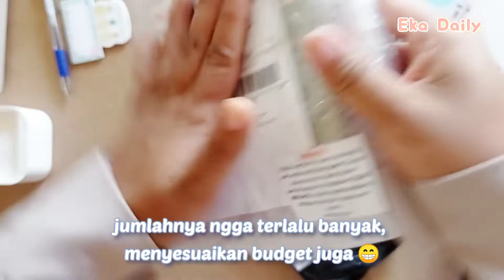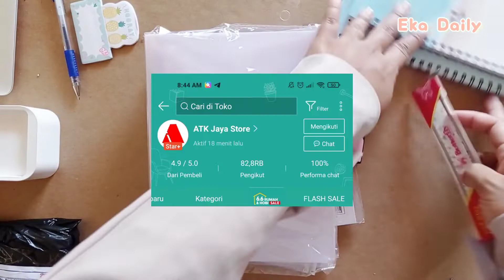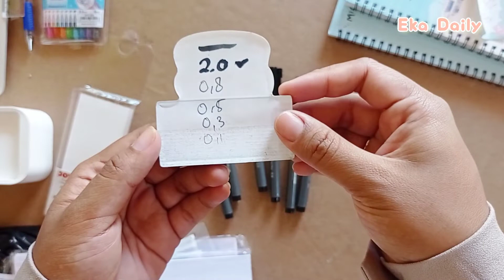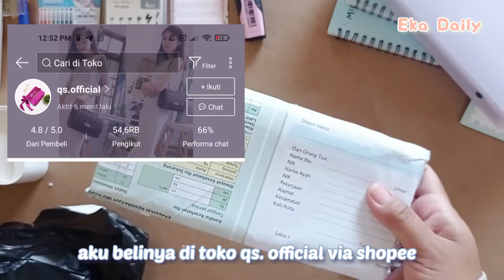Stationary haul perlengkapan menabung murah on budget | Beli Dompet Disiplin, Alat Tulis di shopee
Halloo!!
Di video ini aku mau shopee Stationery Haul on budget. Aku beli alat tulis dan dompet disiplin.
 Terimakasih.. Happy Watching teman-teman 💕  🌸

2. Drawing pen set joyko

3. Color gel pen joyko

4. Map zipper pocket A5

5.  Binder A5 warna pastel

6. Sticky notes Deli

7. Loose leaf A5

8. Penggaris plastik butterfly

9. Higlighter joyko pastel color